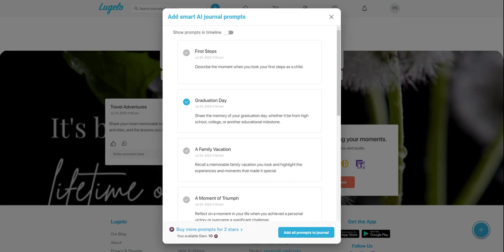OLD - Turn on AI Prompt with edit : Lugelo Web & Mobile App